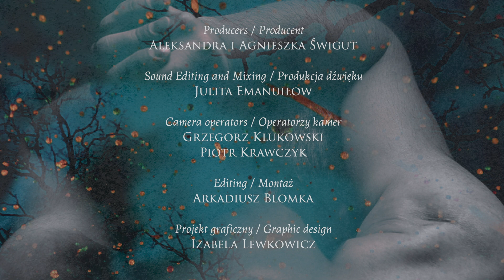Living in Inner Voices/Aleksandra Świgut/Fryderyk Chopin/Piano Sonata No 2 in B flat minor, Op 35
Aleksandra Świgut - piano
Mahler/Schumann/Chopin Living in Inner Voices online project

At the Witold Lutosławski Concert Studio of Polish Radio in Warsaw, 2020 /
Studio Koncertowe Polskiego Radia im. Witolda Lutosławskiego w Warszawie, 2020

Financially supported by the Polish Ministry of Culture and National Heritage Scholarship "Kultura w Sieci" /
Zrealizowano dzięki finansowemu wsparciu stypendium Ministra Kultury i Dziedzictwa Narodowego "Kultura w Sieci"